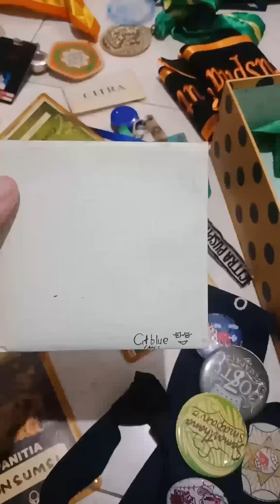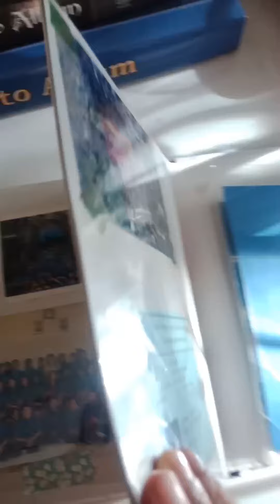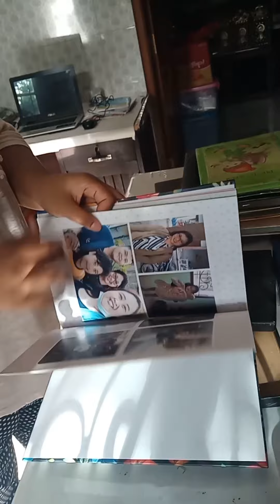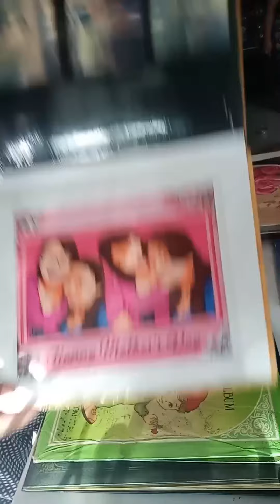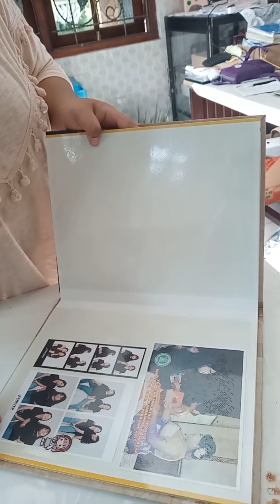hari terakhir di bali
sedikit cerita..tadinya bersamaan dengan di uploadnya video ini aku mau upload video keberangkatan ke brisbane dan beberapa hari disana..baru tadi pagi edit jadi 9menitan..ehh ternyata salah pencet..niat hati mau hapus video lama malah yg baru selesai diedit yg kehapus😭pengen nangis tapi videonya gabakal balik wkwkwk